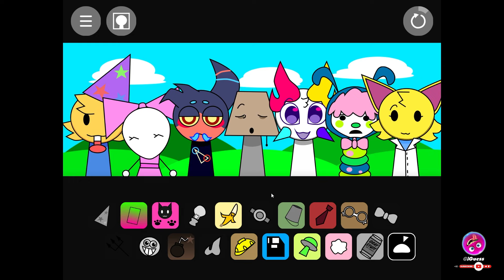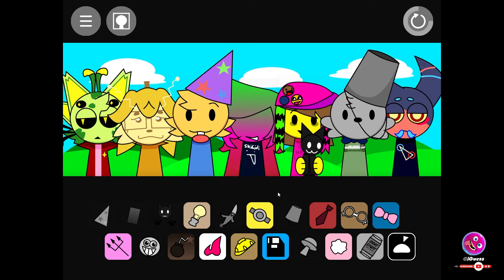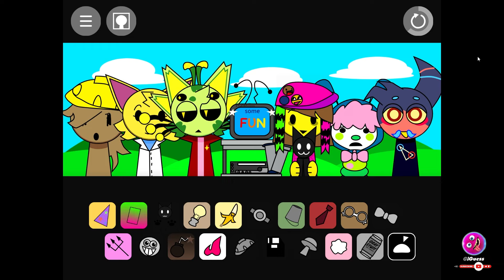SPRUNKI X REGRETEVATOR! Normal Versions Vs Horror Versions